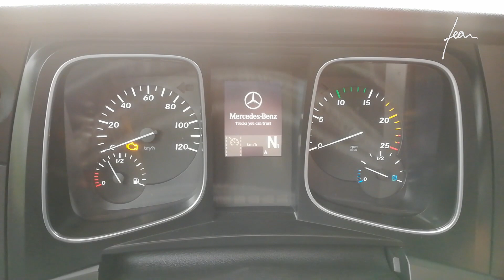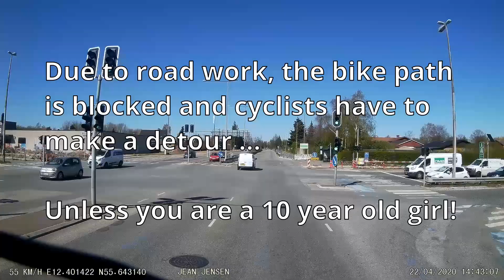Highlights from april 2020